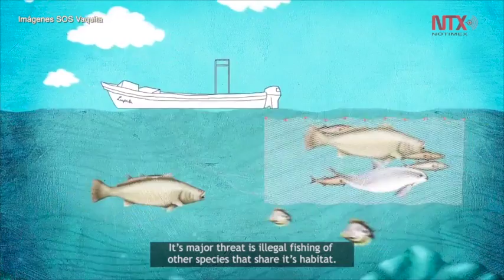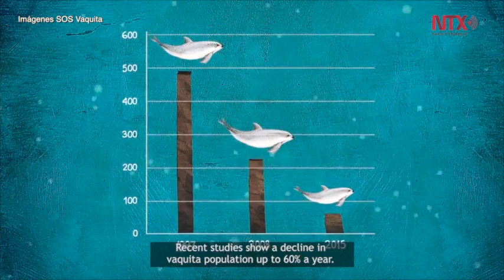La vaquita marina: en la carrera por sobrevivir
Podrían  ser  en el segundo cetáceo después del Delfín Baiji en extinguirse a causa del hombre.